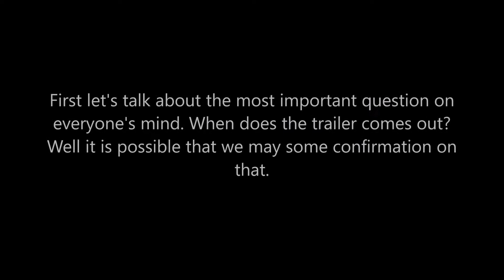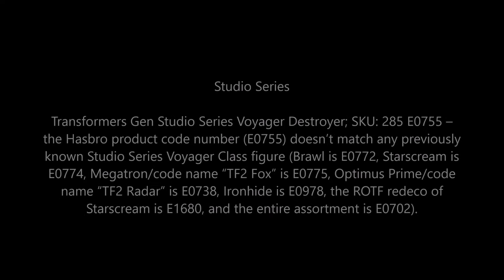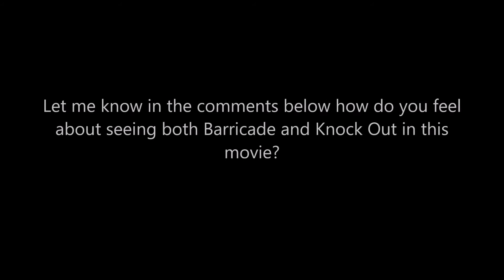Bumblebee: The Movie (Update 47): Trailer or Teaser in May